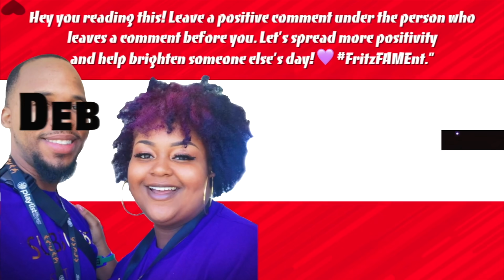KING CRAB LEGS & LOBSTER TAILS SEAFOOD BOIL MUKBANG ft. BLOVESLIFE SAUCE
**Prizes?** FIVE $25 Gift Cards
**NOTE** It was undecided when this video was recorded but the
GIVEAWAY Winner will be announced & will have 48 hours to email or DM us in order to claim their gift card. Thank you for your participating & GOOD LUCK! -FritzFAMEnt 💜